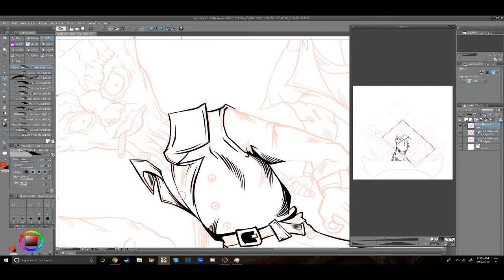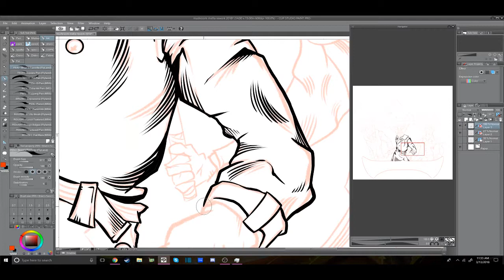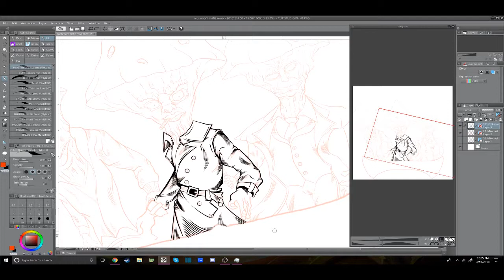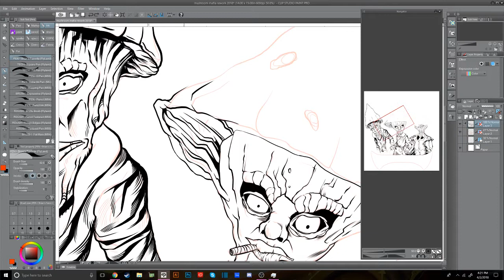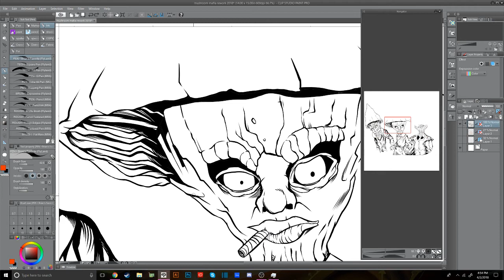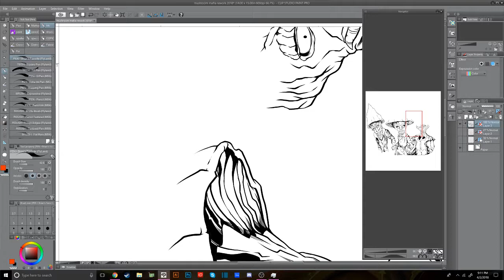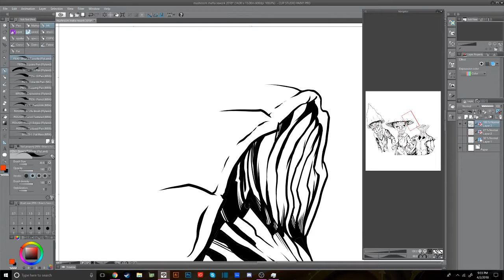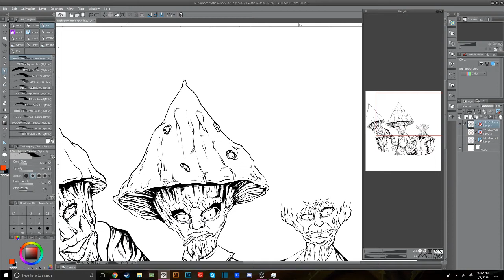Digital Inking- Mushroom Mafia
Here's an another speed painting! I'm very happy with the end result. Go to my Behance to see the finished product!

Music is not mine, please go support these wonderful artists!

Artists/songs featured:

Flume- Helix

Jkuch- Grimm

Portugal. The Man - Feel It Still (TACIT Remix)

Infected Mushroom- The Surgeon